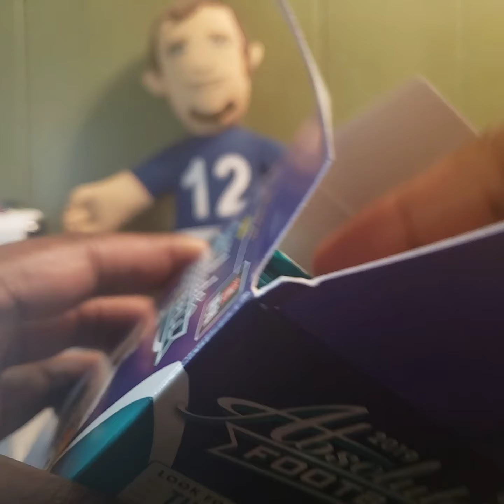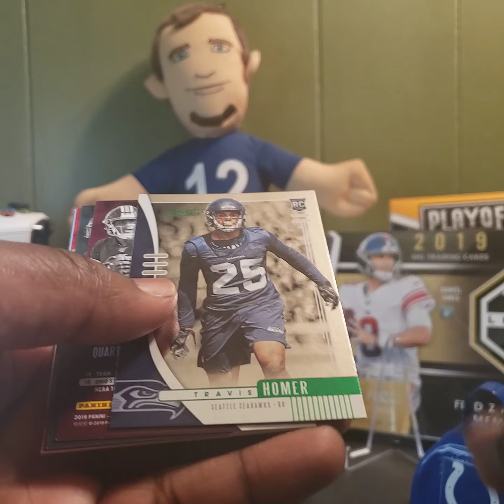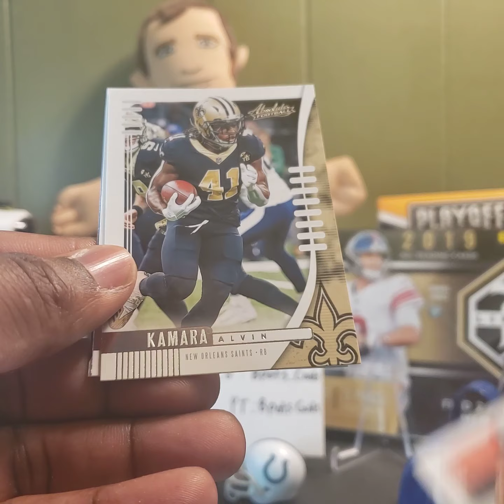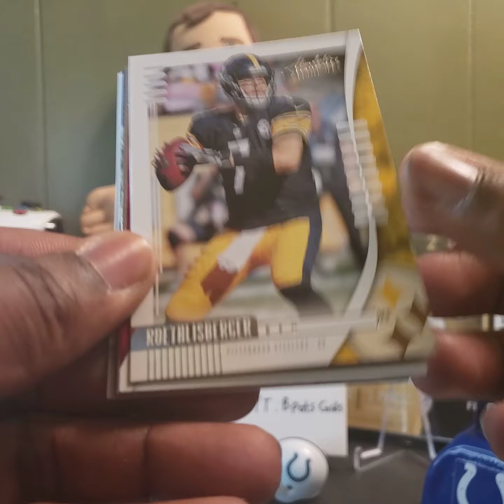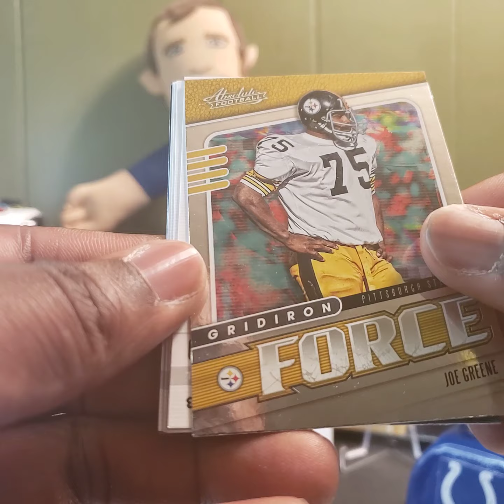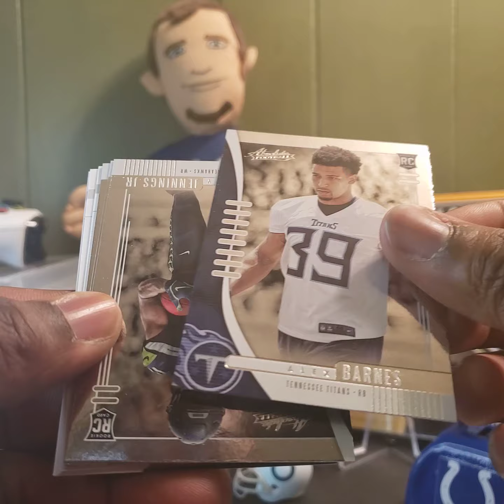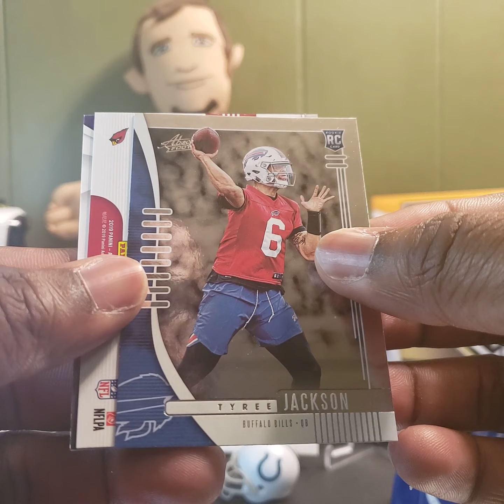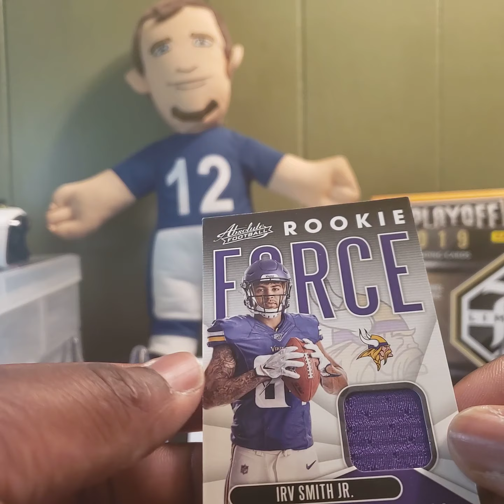2019 Absolute Blaster Box